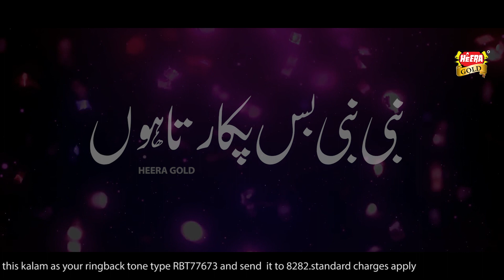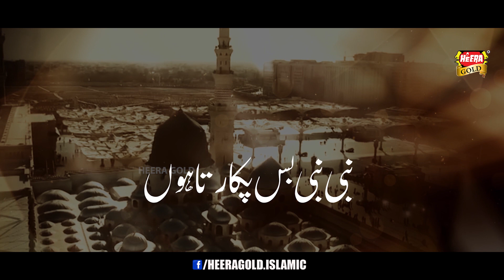New Heart Touching Kalam 2021 - Nabi Nabi Pukarta Rahun - Muhammad Hassam Baig Qadri - Heera Gold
Artist - Muhammad Hassam Baig Qadri
Kalam - Nabi Nabi Bus Pukarta Rahun